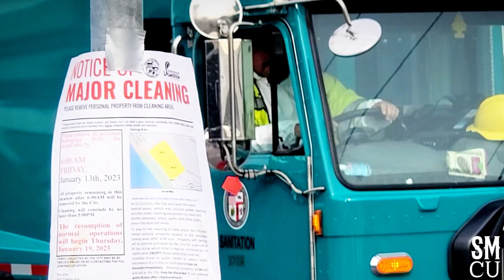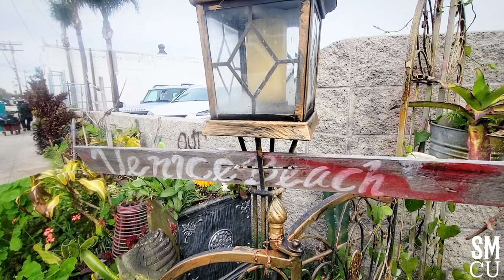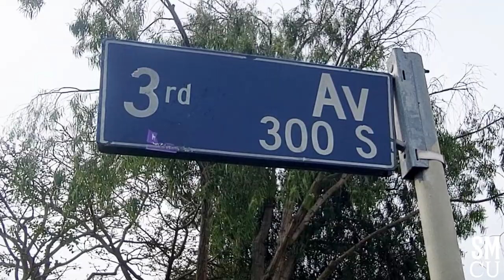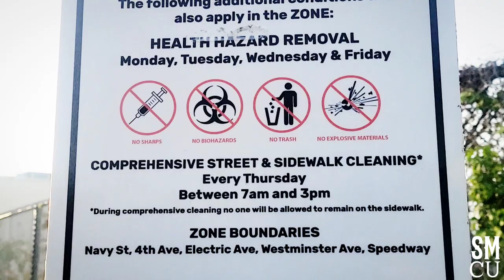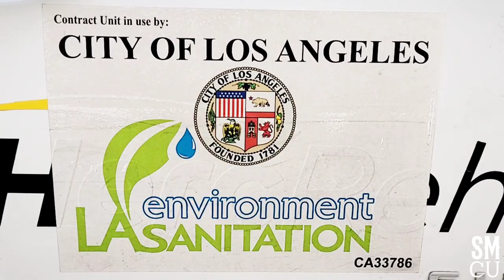Homeless Encampment Cleanup Completed on Third Street in Venice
City of Los Angeles Department of Public Works sanitation workers in white hazardous materials suits, with the Clean Harbors Hazardous Waste Management team, completed the homeless encampment clean-up at Third Street in Venice on Friday, January 13, 2023. LAHSA  (Los Angeles Homeless Services Authority), Saint Joseph Center and Urban Alchemy provided homeless outreach.  The homeless individuals were transported on a bus by the Los Angeles Deportment of Transportation to a hotel. Los Angeles Police Officers were onsite providing security during the cleanup. During this cleanup, unhoused individuals camping on Third Street can volunteer to give up their tent encampment and be transported to a hotel with a voucher. Ninety-six unhoused individuals have been housed.

Mayor Karen Bass and Councilwoman Traci Park announced last week that the Mayor’s new Inside Safe initiative is underway in Venice. Outreach has begun to people living in encampments surrounding the A Bridge Home site at the intersection of Sunset Avenue and Pacific Avenue, and people have already accepted housing. Inside Safe is a new, citywide, proactive housing-led strategy to bring people inside from tents and encampments for good, and to prevent encampments from returning.

“I’m proud to be locking arms with Councilwoman Park to change the way we approach homelessness in Los Angeles to bring people inside in a strategic and lasting way,” said Mayor Bass. “Councilwoman Park and I spent yesterday morning conducting outreach with encampment residents and meeting with service providers and local residents about how Inside Safe replaces quick fixes with real solutions. It’s important that the policy solutions developed are informed by the people most directly affected. Through Inside Safe, we will save lives and restore our neighborhoods.”

"During my campaign, I pledged to pursue a comprehensive approach to working with service providers and city leaders to compassionately get encampments like those surrounding the bridge home the support they need," said Councilwoman Park. "This initiative is to show that the Government can be a place to heal. We don't just want to say it; we want to show it. Putting people in rooms without the care they need doesn't work. We need to ensure that they have adequate access to services they need including mental health, trauma, and substance use services for the unhoused."

"This intensive housing intervention will help some of our most vulnerable unhoused neighbors get off the street for good and the support of Mayor Bass, Councilwoman Park and City and County elected leaders is vital to our success," said Dr. Va Lecia Adams Kellum of Saint Joseph Center.

Inside Safe is assessing street homelessness across Los Angeles and proactively engages with people living in tents and encampments based on which locations are most chronic and where people are most in crisis. Inside Safe is housing based – people are offered immediate quality housing and a commitment of services and permanent housing so they can stay inside safe for good. The vast majority of people living on the street say “yes” to real offers of housing and support. Mayor Bass’ Inside Safe Executive Directive calls for the Inside Safe Action Plan to be developed by March 31, 2023.

Inside Safe will support the following five goals:

Reduce the loss of life on our streets

Increase access to mental health and substance abuse treatment for those living in encampments

Eliminate street encampments

Promote long-term housing stability for people experiencing homelessness

Enhance the safety and hygiene of neighborhoods for all residents, businesses, and neighbors

This initiative will support and advance the following citywide outcomes:

Decrease the number and size of encampments across the city

Decrease the time of moving someone from an encampment into housing

Increase interim and permanent housing placements

Increase access to mental health care and substance use treatment for people experiencing homelessness

Mayor Bass is moving Los Angeles forward with an urgent and strategic approach to addressing the homelessness crisis, which also includes her Emergency Declaration on Homelessness, activating the City’s Emergency Operations Center, and issuing an Executive Directive to dramatically accelerate and lower the cost of affordable and temporary housing.

Santa Monica Close Up is a photo blog by Santa Monica based Photojournalist/Press photographer Fabian Lewkowicz.